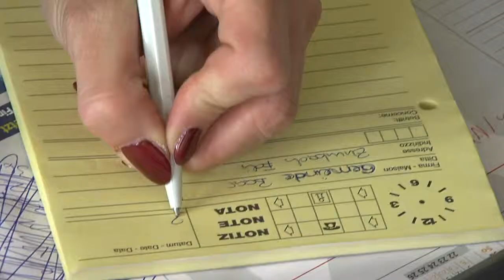1A.TV - Bentru Gebäudereinigung GmbH, Baar (Video)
Oberneuhofstrasse 6
6340 Baar
E-Mail:info(at)bentru-reinigung.ch